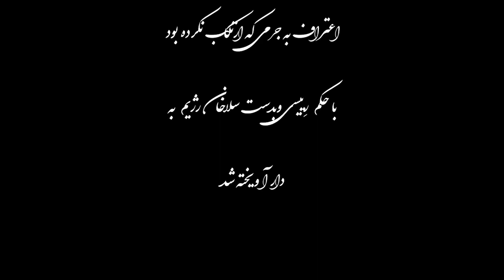Dr Ali Gouche/ Navid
Naid
Doctor Ali Gouche
Dedicated to Navid Afkari